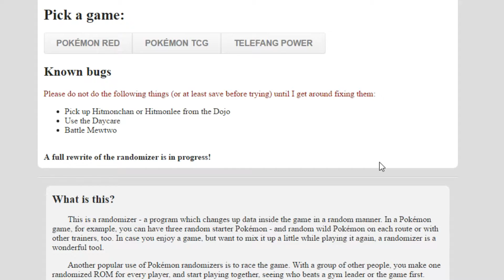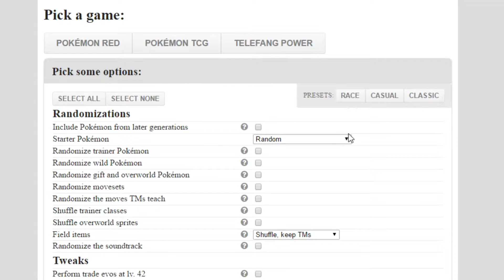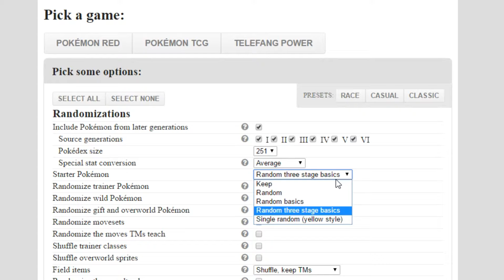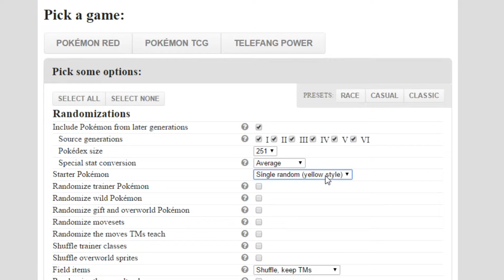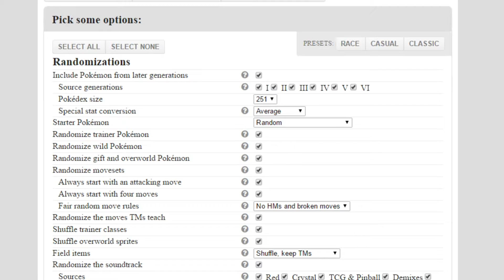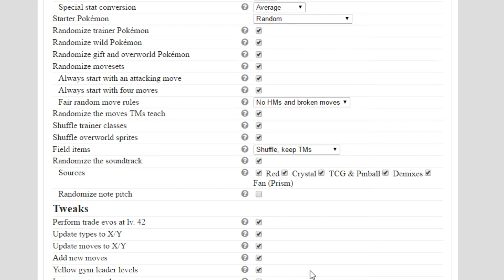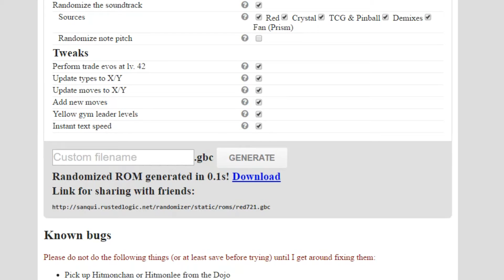Como jogar Pokémon Red com 721 Pokémon Randomizer!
Canal atualmente focado em POKEMON
Me siga no TWITTER para não perder ATUALIZAÇÕES!